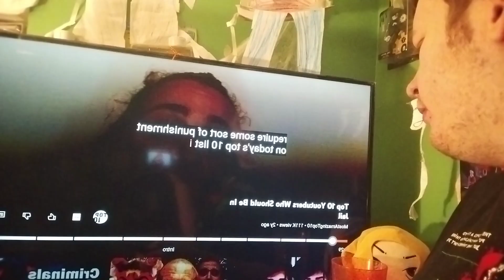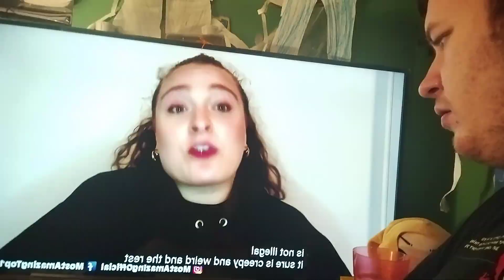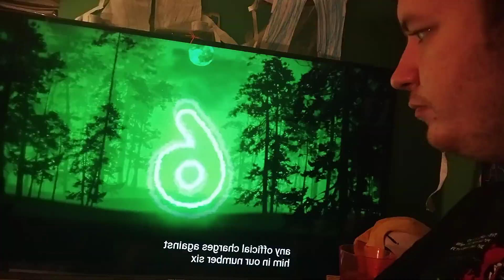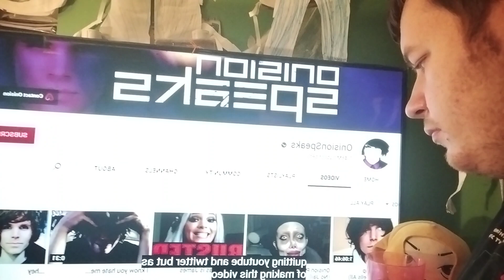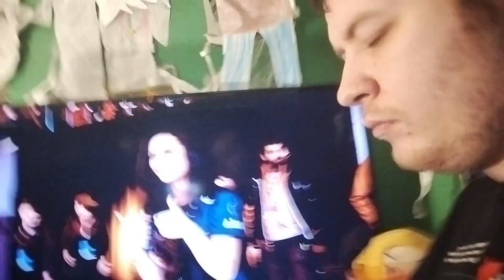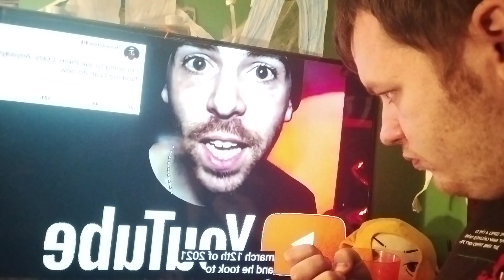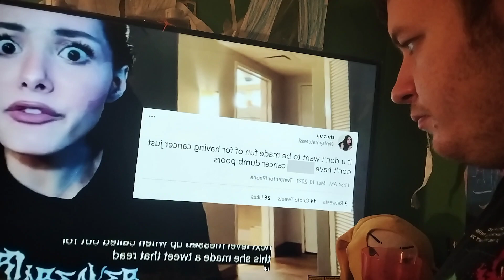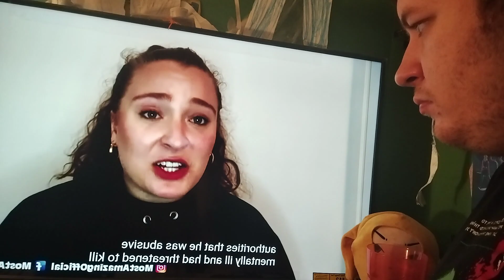reaction -10 YouTubers who should be in jail